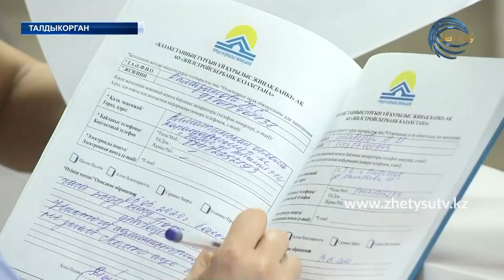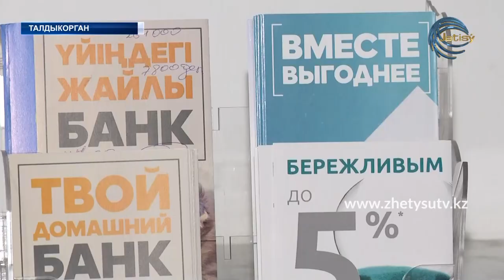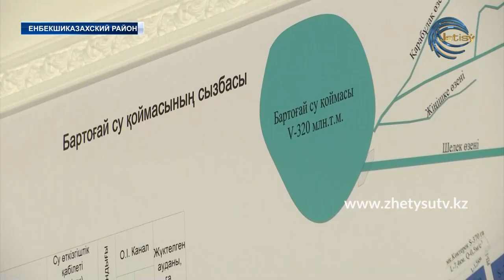НОВОСТИ ЖЕТЫСУ (15.05.20) 17:20